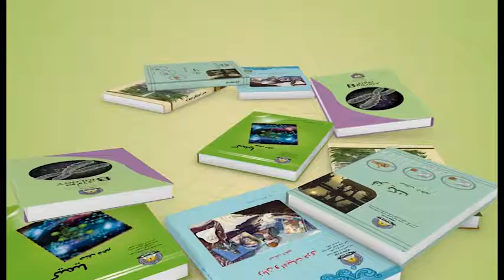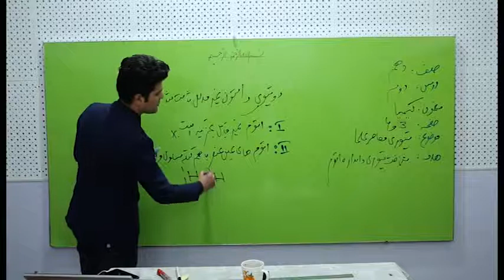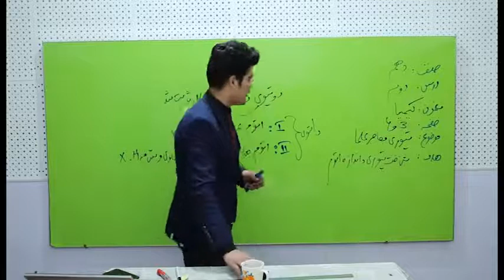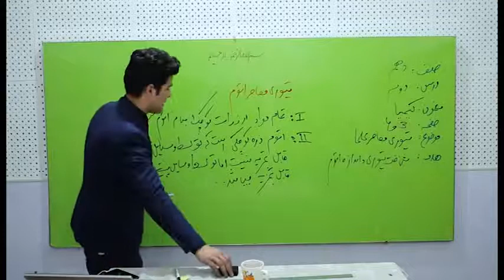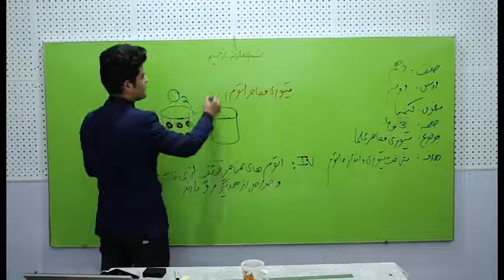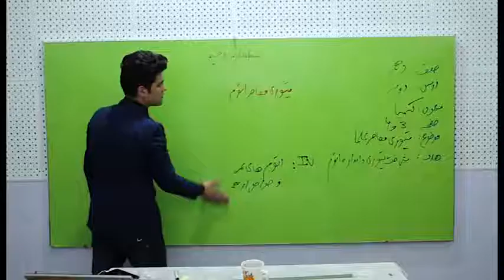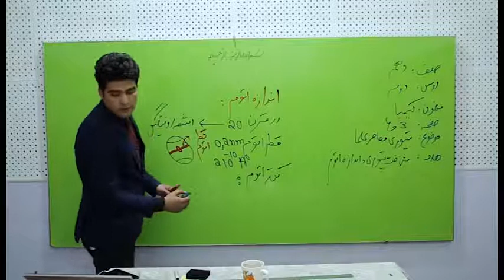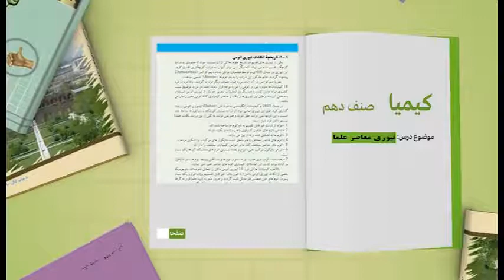2 صنف دهم مضمون کیمیا درس دوم موضوع تیوری معاصر علما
صفحه 3 تیوری معاصر علما